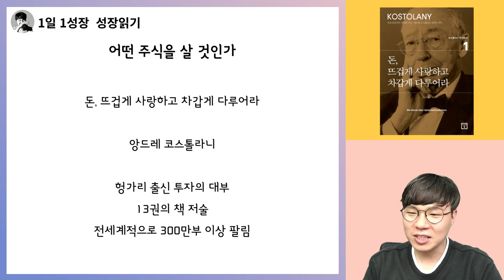(앙드레 코스톨라니가 말하는) 어떤 주식을 살 것인가? I 돈 뜨겁게 사랑하고 차갑게 다루어라 15